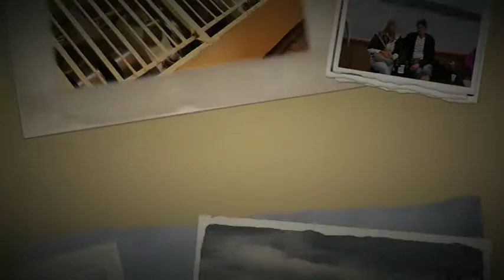10/8/2010 20:41 Så seiler vi på Mjøsa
Friends shering a good time together on the biggest lake in Norway, Mjøsa on the oldest paddle steamer in the world. - 10/8/2010